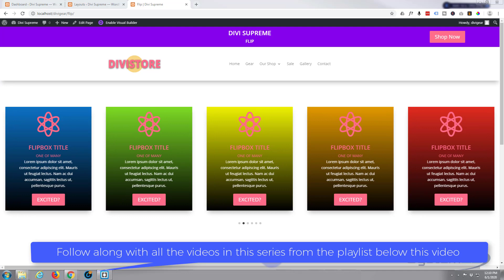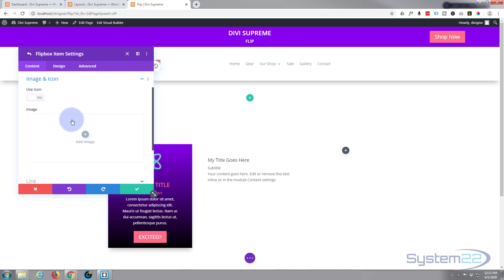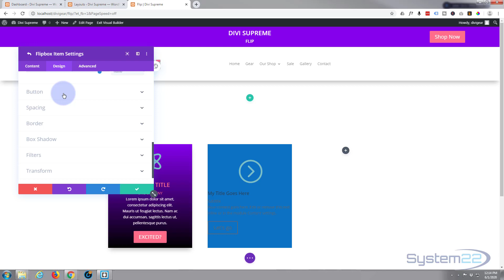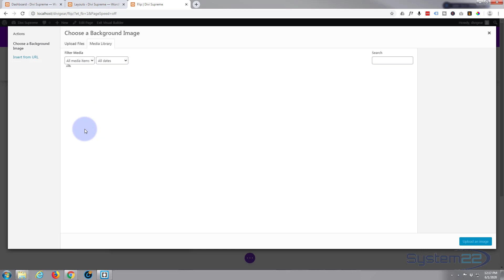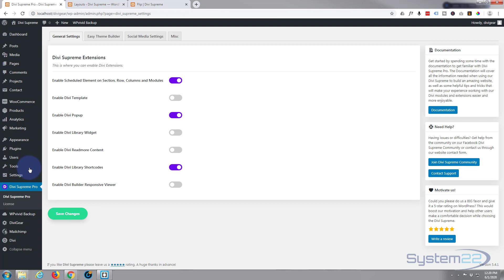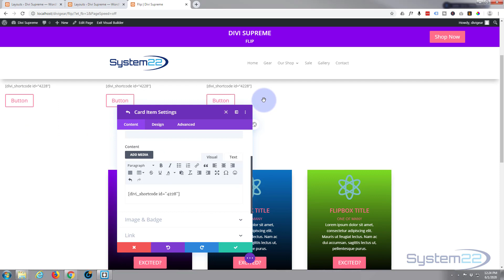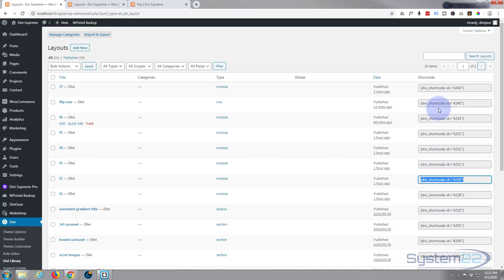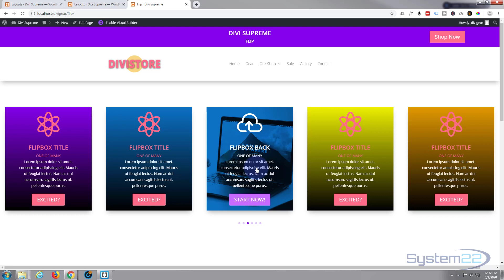Divi Theme Supreme Modules Full Width Flipbox Carousel 👍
Divi Theme Supreme Modules Full Width Flipbox Carousel. We are going to be using the Divi Supreme Modules Plugin to create some great effects in this series of videos.The Divi theme from elegant themes is absolutely awesome. Whenever I have a WordPress build, it's my go-to theme every time. I have built many, many sites with the Divi theme and it just keeps on getting better. Elegant themes keeps adding features, and tools to increase your productivity, as well as ease of use and site load speed. So if you are building a WordPress site I recommend you give it a try. I am pretty sure you will not be disappointed!